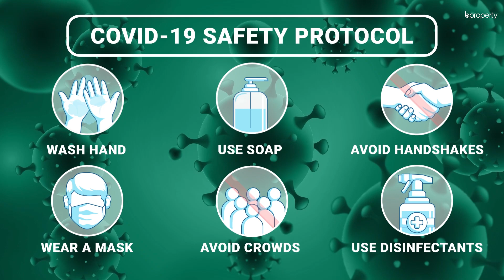Stunning 2,430 Sq. Ft. Flat in Gulshan | Flat for Rent in Dhaka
When it comes to Gulshan, everyone knows that it's meant for the posh ones. Now the apartment we're presenting here is quite a pick. Every facility, amenity, advantage, or whatever positive aspect you may think of, is right here. It's on the high-end but if you're spending a good amount of money on something, then it should be like this. Being a tenant in the luxurious area of Gulshan while living in a superb apartment such as this will give you quite a step-up in reputation! for more info or call